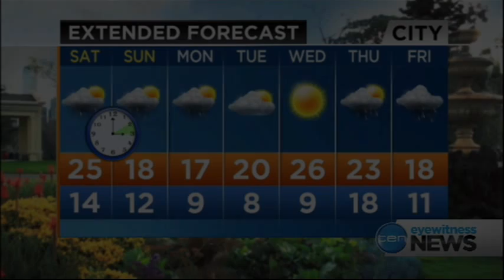Ten Eyewitness News Melbourne - Montage [5.10.13]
Ten Eyewitness News Melbourne - Montage [5.10.13]: With Yasmin Paton (News), Rob Waters (Sport) and Mike Larkan (Weather).

Montage of Yasmin Paton presenting her third bulletin ever for Ten Eyewitness News Melbourne filling-in for Thursday and Friday news presenter Stephen Quartermain.